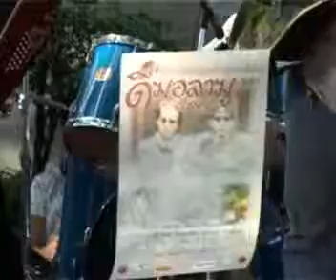Fair concert gather people volunteer spirit Than Than Love. Thailand to the Andaman (4)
งานมหกรรมคอนเสิร์ต "รวมพลคนอาสา ธารรักธารน้ำใจ สู่ไทยอันดามัน" เมื่อ 27 มีนาคม 2548 ณ มหาวิทยาลัยธรรมศาสตร์ ท่าพระจันทร์ เพื่อการระดมทุนสนับสนุนการดำเนินงานของกลุ่มอาสาสมัคร